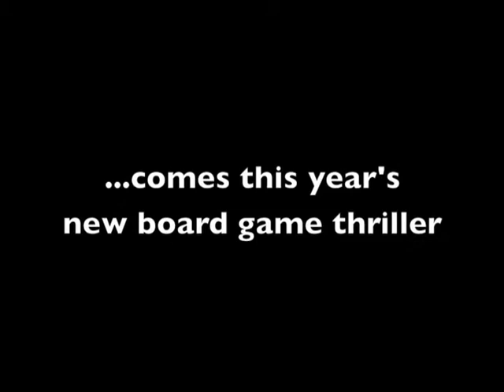Play the Game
Check out this video from Fun with Science's February 8th show! We are Muhlenberg College's sketch comedy group!